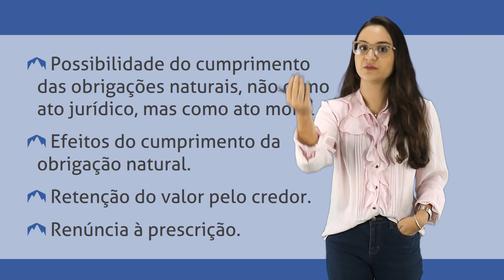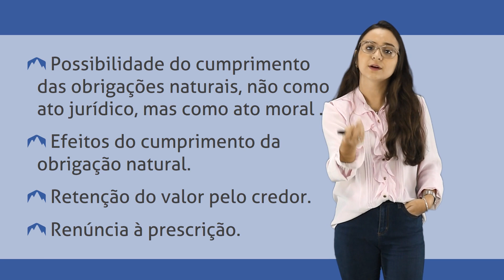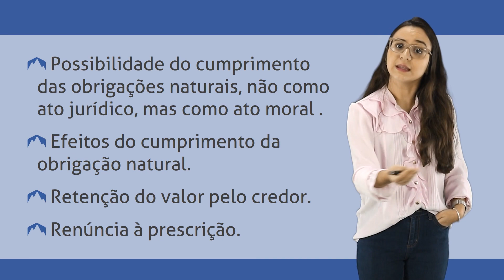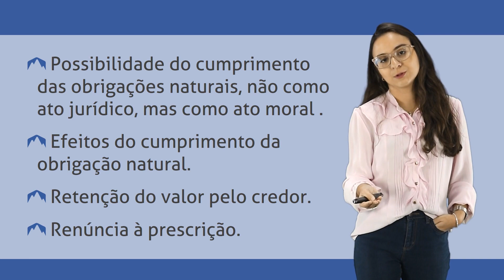Direito das Obrigações - Obrigações Naturais e Suas Características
Olá Trilheiros! No curso de hoje iremos estudar o Direito das Obrigações, área interessante regulada principalmente pelo Código Civil. Vamos tratar dos principais elementos que compõem uma obrigação e explorar as diferentes classificações. Por fim, vamos comentar sobre os pontos mais abordados dentro do tema em provas e concursos. Vamos lá?